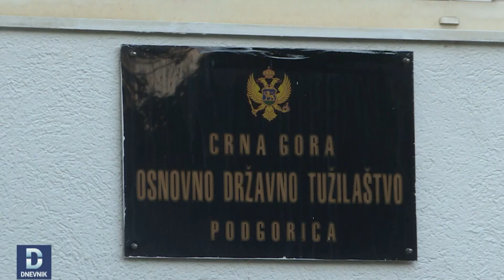DNEVNIK: Tri osobe uhapšen zbog napada na mladića u Podgorici